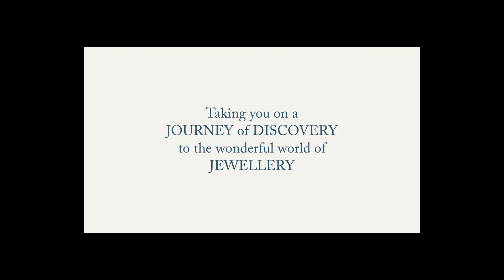Catharsis, Immortality & Narrative in Jewellery | Lorna Romanenghi | an interview by Kim Tiong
Welcome to a Special Episode of RamBLINGs!
In this episode I am interviewed by Kim Tiong of kteodesigns.

We tackle and discuss a wide range of jewellery related topics including the powers of Catharsis, Immortality and Narrative in Jewellery.

Being a full and long interview, here is a breakdown of the topics we discuss with the  link to the relevant part in the video:

If you like what you've watched and listened to so far and what to keep up to date with future releases, please subscribe to my YouTube Channel and I can keep creating content you can enjoy.